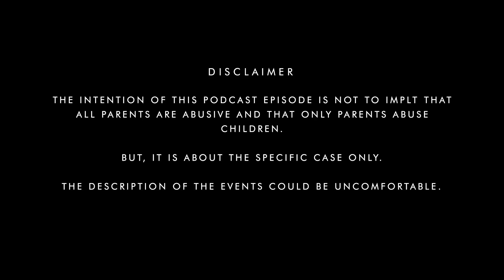Sangeeta Dutta - Waliul Islam Case EXPLAINED || Assamese PODCAST ft. Miguel Das || Episode:19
UNTOLD Podcast Episode-19 ft. Child Rights Activist Miguel Das - who exposed the horrifying Dr Sangeeta Datta - Dr Waliul Islam's Child Abuse case. Despite being two 'famous' doctors in Assam, Dr Sangeeta & Dr Waliul allegedly abused their two children sexually, physically and mentally.

After the sensational expose of the case, the inhumane side of the two doctors couple. This Podcast is aimed at understanding the truth behind the actual incident - and statements based on the absolute truth without sensationalism.

Miguel Das - being a Child Rights Activist has been actively voicing against cases involving Child Abuse & Harassment in Assam. But, even for him, this case turns out to be the first of its kind.

Find out the real truth of the Sangeeta-Waliul Case in this episode of the Podcast.

👉🏼 Cinematographer:-
Himangshu Buragohain

👉🏼 Production:-
Debasish Kashyap

Timestamp,
00:00 - Precap
01:20 - Introduction
02:32 - About Miguel Das
03:57 - About the Sangeeta-Waliul Case
05:26 - Accused being 'famous' individuals
10:19 - When the incident happened?
14:15 - After the case was exposed
17:10 - Why a slow court proceeding?
21:09 - Why aren't regular abusive cases not dealt properly?
24:18 - Importance of Mental Health
30:28 - What is the meaning of life & money?
35:41 - Message to the viewers
39:09 - Conclusion